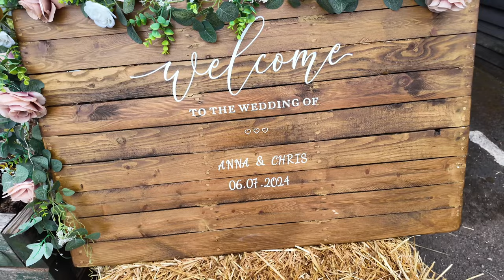Rustic Farmer’s Fairytale Wedding Trailer for Chris & Anna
The full video will be live on Thursday 25th July at 7pm!